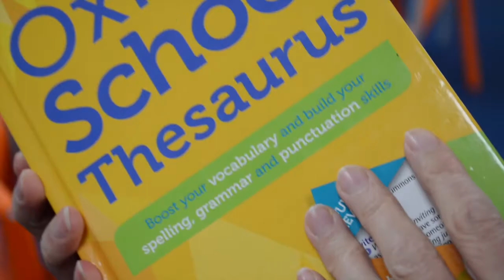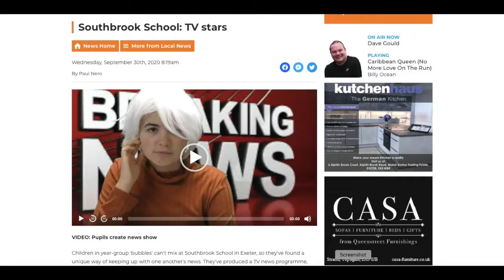SoS 5th October 2020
In this week's Spotlight on Southbrook our top story was our appearance on BBC Spotlight !!! Miss Evora reminded us that School Council elections were coming up and we need to get voting. We talked to staff and pupils about the sad closure of the library bus and Mr Lewis brought us the points round up from Paris this week !